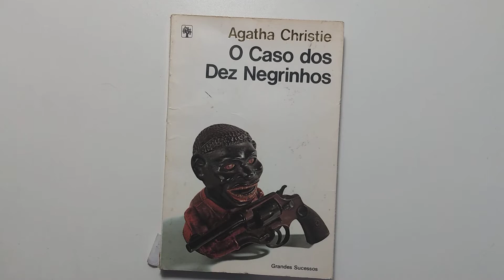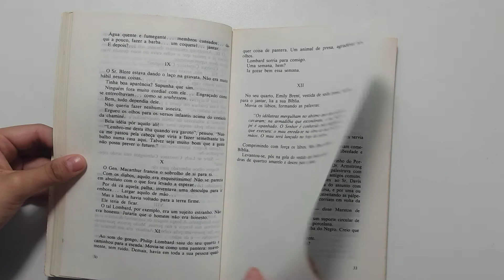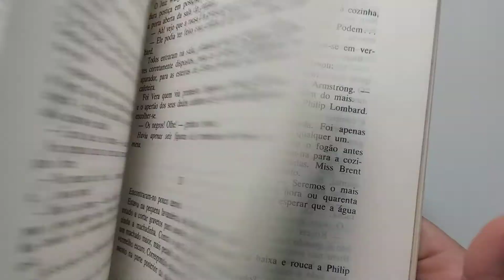o caso sos dez negrinhos - Agatha Christie-livro- sebolereconhecimento